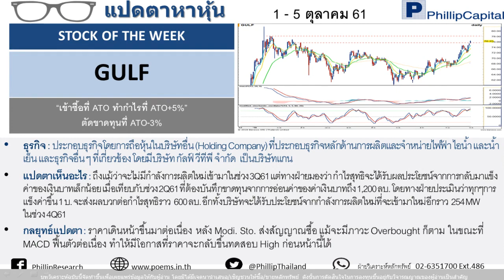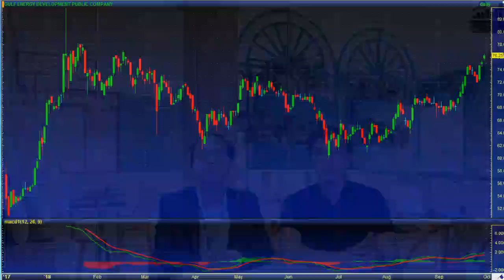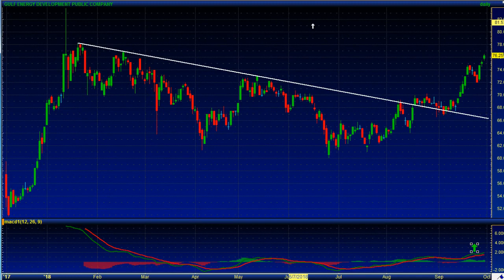แปดตาหาหุ้น 1-5 ต.ค. GULF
พบกับ “ แปดตาหาหุ้น” จาก PhillipResearch แนะนำหุ้นเด่น STOCK OF THE WEEK ทุกวันจันทร์ สำหรับสัปดาห์   1 - 5 ต.ค. 2561นี้

แนะนำหุ้น GULF เข้าซื้อ ATO รอทำกำไร ATO+5% ตัดขาดทุน ATO-3%
สนใจเปิดบัญชี เพื่อรับบทวิเคราะห์เพิ่มเติม โทร 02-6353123

รับข้อมูลข่าวสารเพิ่มเติมได้ที่ และ